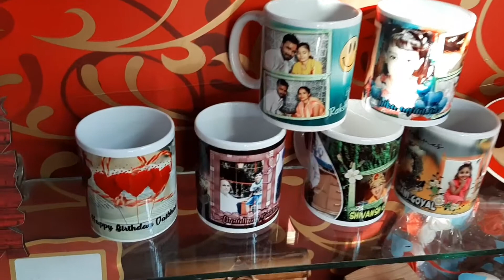Best mug design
Hlo friends ...